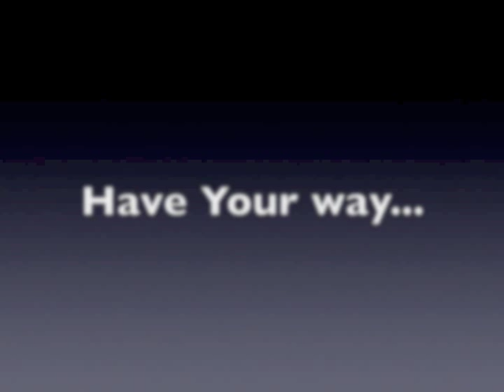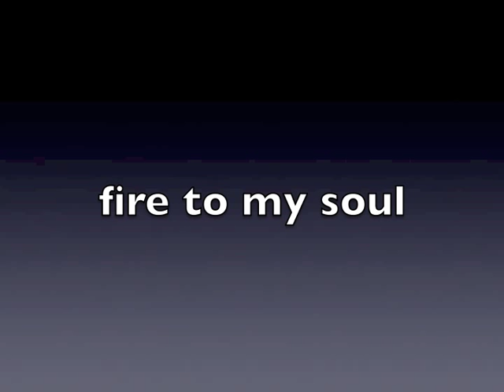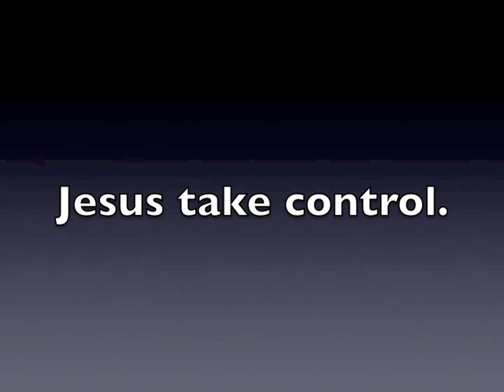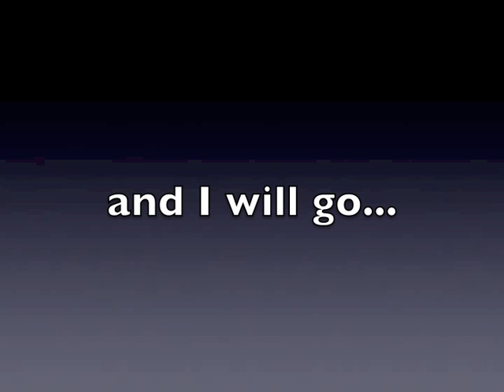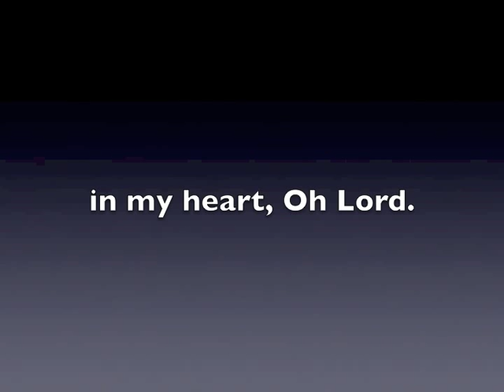Have your way - with lyrics Bispo Jean e Dona Marcia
uckg.ie